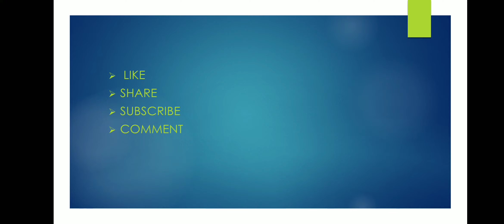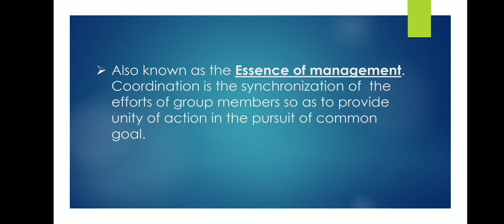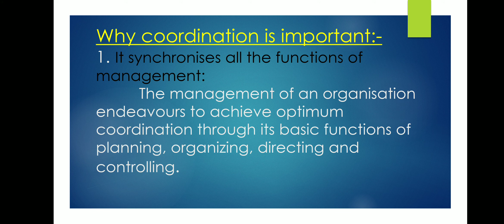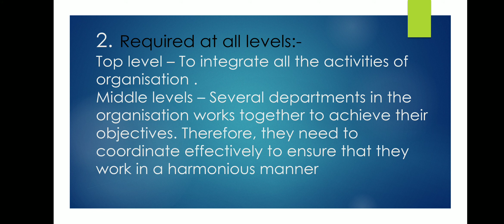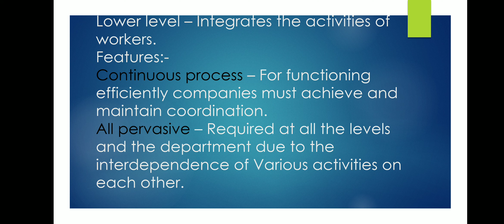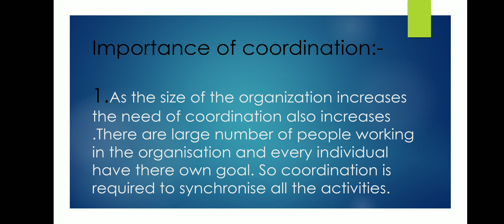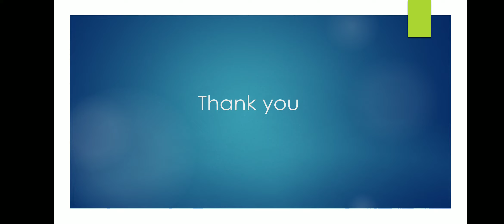Coordination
Business studies chapter 1 . Nature and significance of management